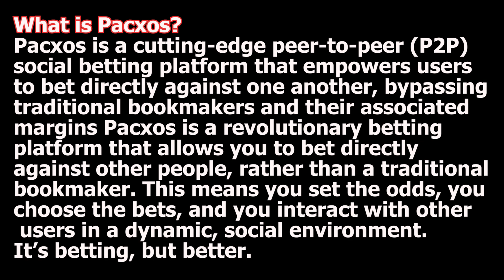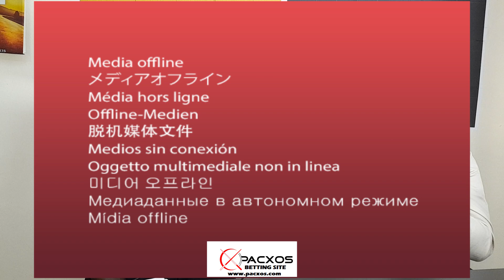Pacxos Social Betting App | Explainer Video By CEO Kiprop Chemonges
What is Pacxos Bet?